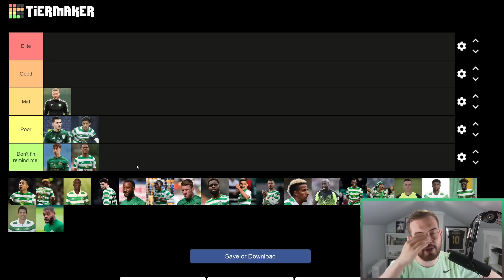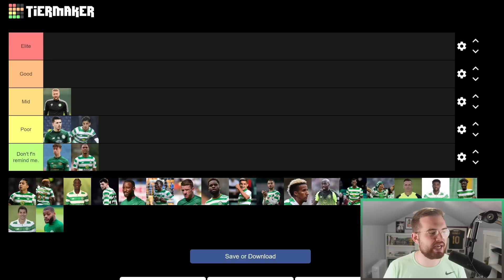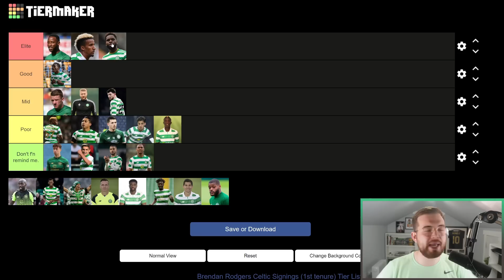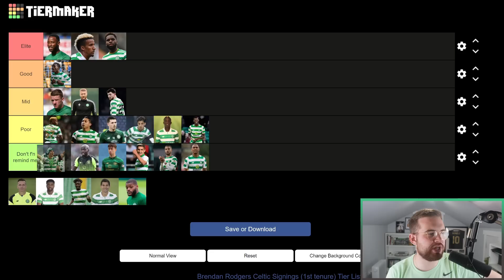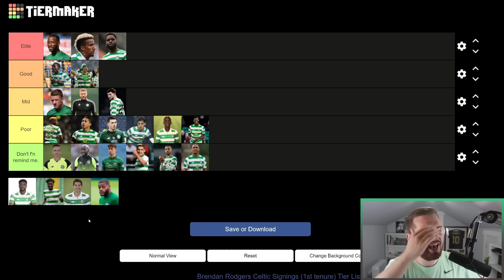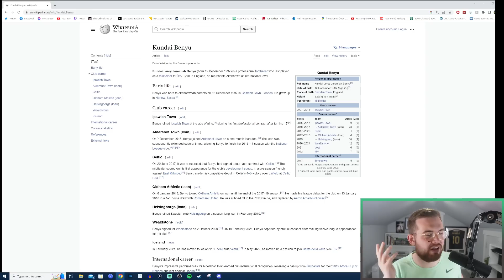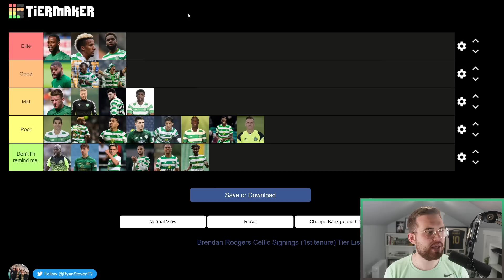RANKING ALL OF BRENDAN RODGERS SIGNINGS DURING HIS FIRST CELTIC SPELL!